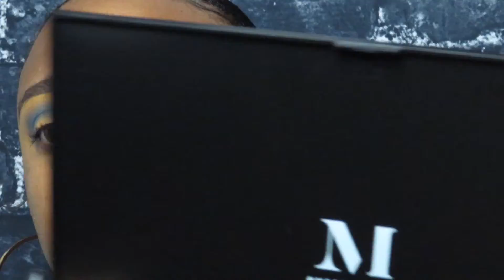Trust the process. Makeup & Vibes. Morphe 35V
Products used:
morphe palette

elf primer